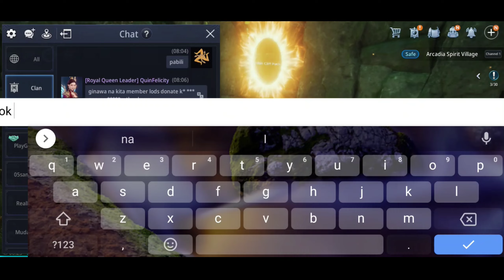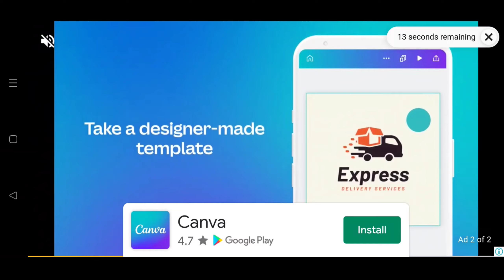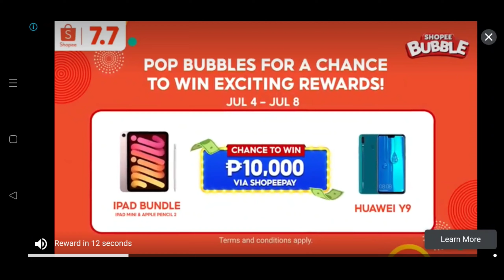TIPS:Paano Maka pag Craft agad ng Epic Glittering Source (Pinaka ALAS) MIR4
Server: Asia 2-82
MIR4
MIR4 CONTENT
MIR4 VIDEOS
MIR4 JOURNEY
Mir4
socheon trading post
magic square
ms
sp
pk
pk clan
boss raid
boss hunt
raid
constitution
inner force
draco
wemix
f2p
free to play
darksteel
darksteel spot
smelt
hydra
gcash
arbalist
lancer
taoist
sorcerer
warrior
mount
skin
valley war
server
leveling Spot
Gold
Gold mir4
Gold MIR4
lucky drop chance
drop chance
monster
pvp
PvE
xdraco
wemix
draco
smelt
binance
gcash
nft
hydra
septaria
clay
tradable